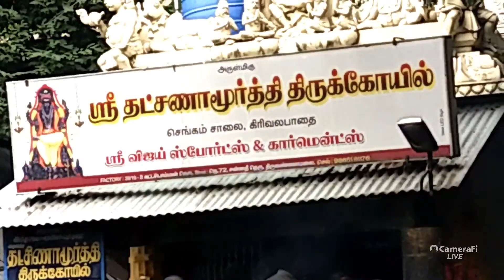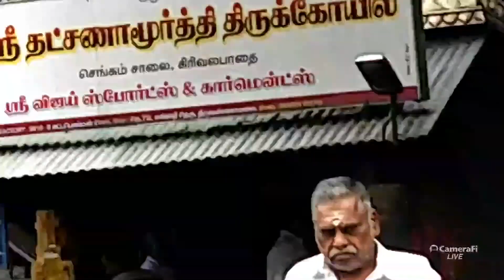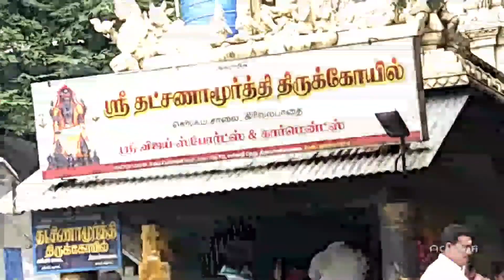திருவண்ணாமலை தக்ஷிணாமூர்த்தி டெம்பிள்